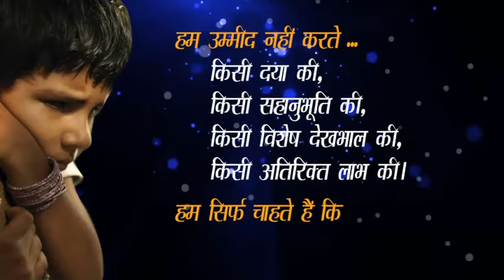Un's International Day of Persons of Disability. 3rd Dec at Talkatora Statdium, New Delhi